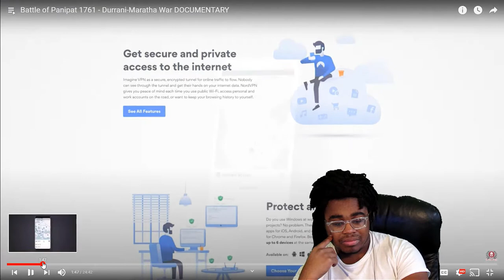Battle of Panipat (Part 2) -Kings And Generals Reaction*